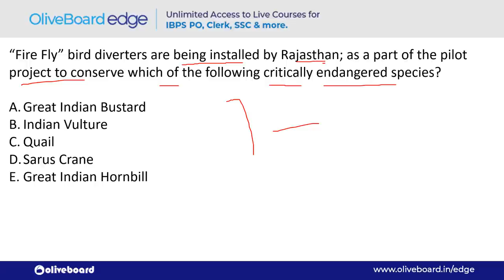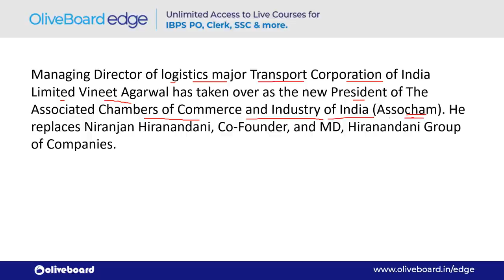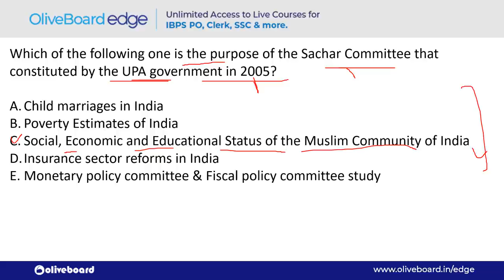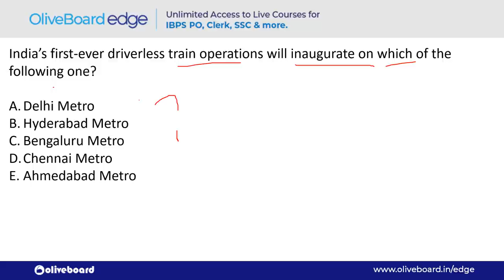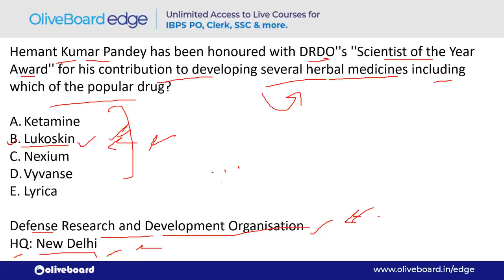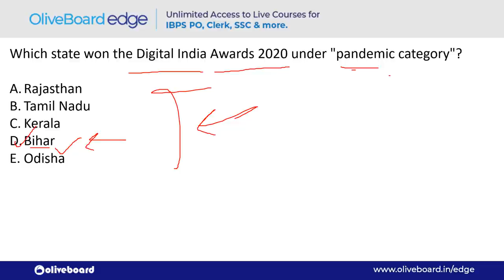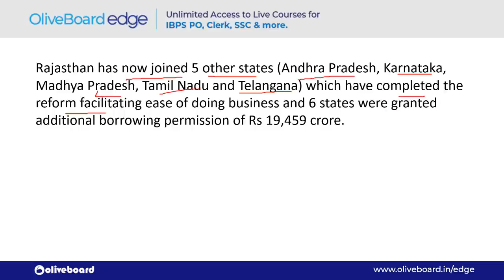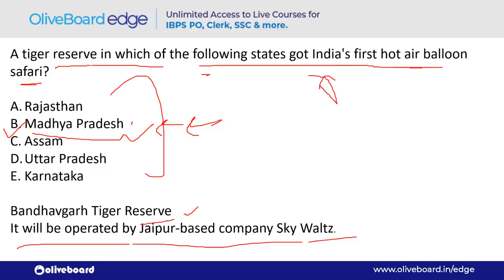Daily GA in 10 Minutes- 66 | Banking Awareness | Current Affairs 2020 | IBPS PO 2020 | SBI PO 2020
Oliveboard bring to you 'Daily GA in 10 Minutes'. This is a quick daily revision session of general awareness section for all the upcoming IBPS PO 2020, RRB PO, RRB Clerk, IBPS Clerk 2020, RBI Assistant 2020, etc exams. This will include everything from current affairs to banking awareness. This is Revision Session 66.